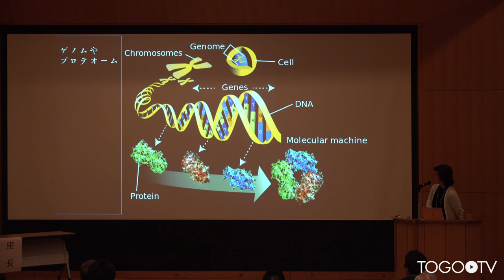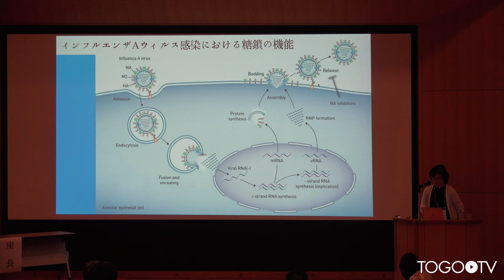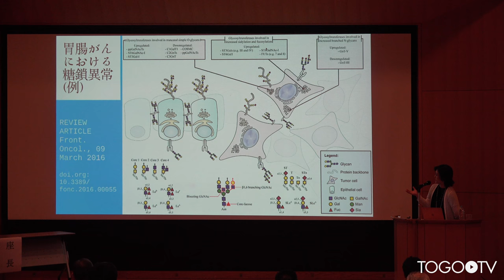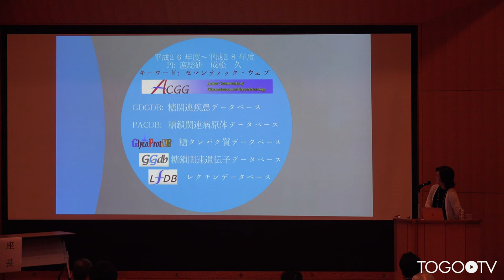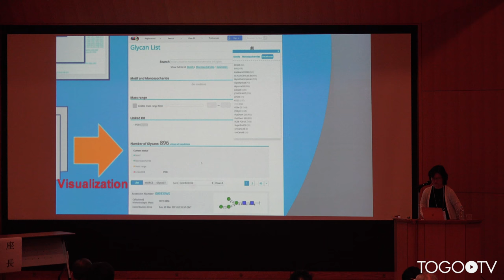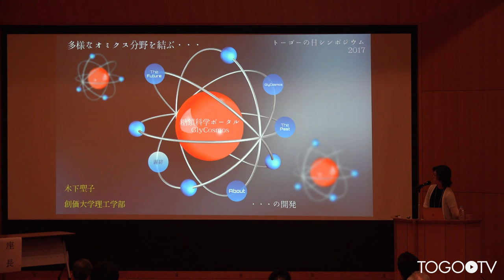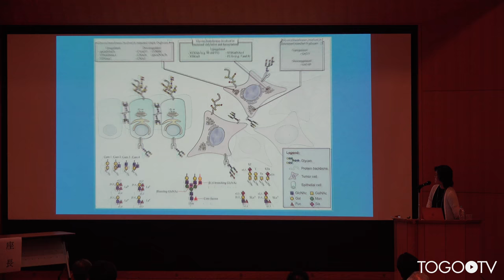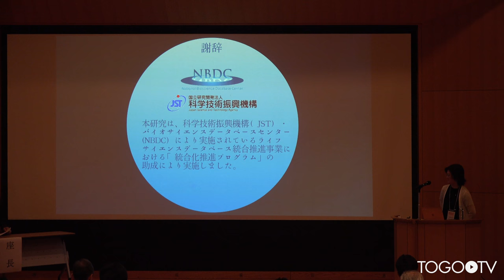【トーゴーの日シンポジウム2017】多様なオミクス分野を結ぶ糖鎖科学ポータルの開発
本日の統合TVは、2017年10月4-5日に開催されたトーゴーの日シンポジウム2017 ～バイオデータベース「作る」から「使う」へ～ から、創価大学 理工学部 木下 聖子 教授 による「多様なオミクス分野を結ぶ糖鎖科学ポータルの開発」をお送りします。約12分です。